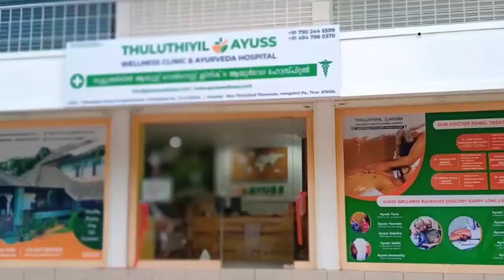പ്രശസ്ത ഗായകൻ ഹംസ കുറുക്കോൾ നിര്യാതനായി